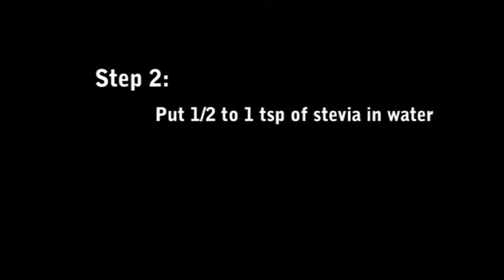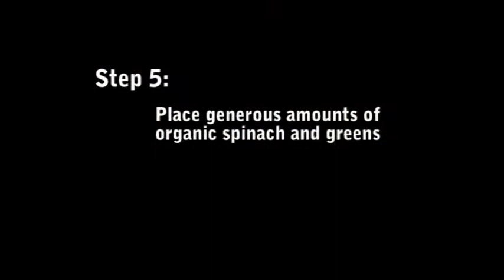Making an Ultra-Healthy Smoothie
Learn how to make an ultra-healthy smoothie in 9 easy steps! Items needed: Organic Spinach/greens, Organic Fruits, Stevia, and Flax Seeds or Flax Oil.